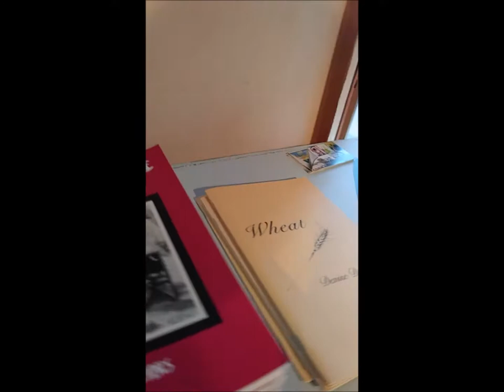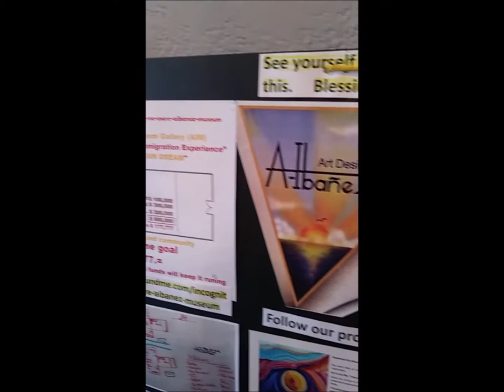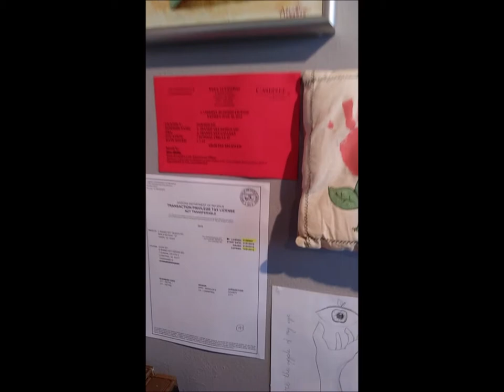a-ibañez Gallery , Carefree AZ 85377 1 24 19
Kind of overcrowded but a lot of opportunities arrived. It is a unique collection.
Unreal some one was planing to purchase the red background canvas, I do not know what to say.
OK $ xxx. or just... it is a base color to start a new panting.
Well I did the last one... :-)
The paintings I do not like are the ones people are interested. :-) :-( :-)